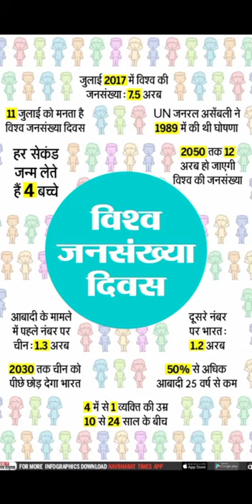happy world population day ll 🌍🌎🌏 ll math's teaching ll